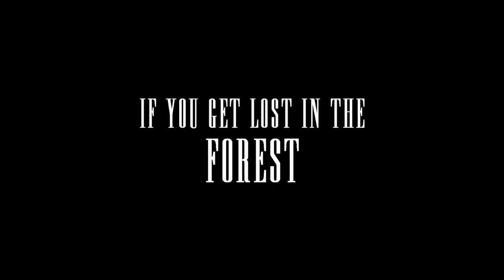The Forest 2 Trailer (2019) - Horror Movie | FANMADE HD